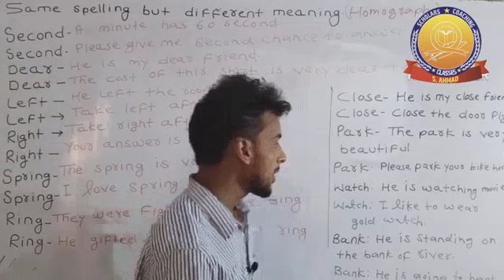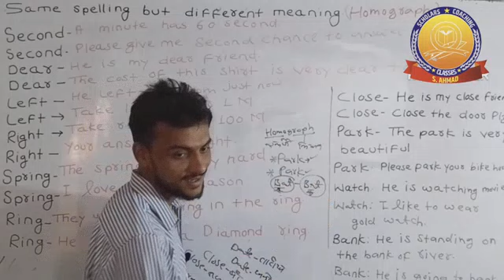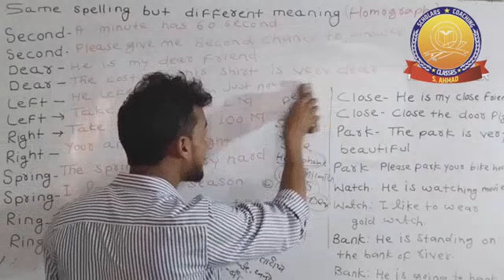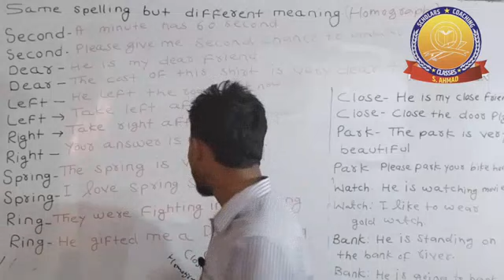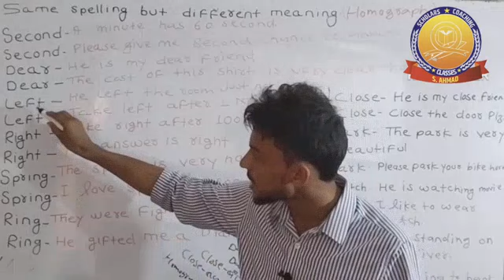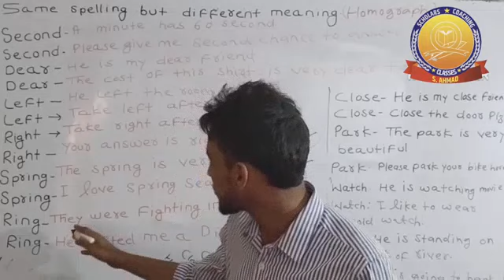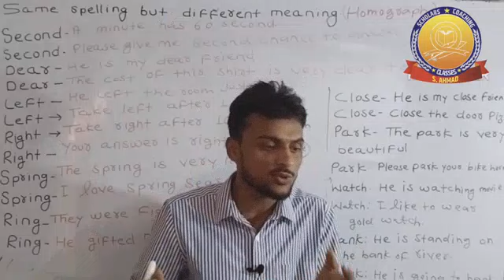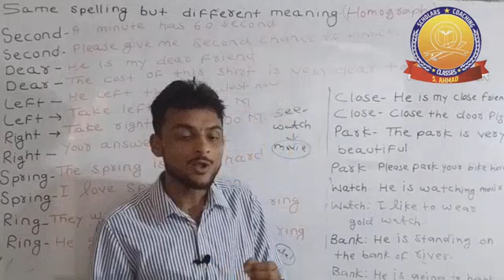SAME SPELLING BUT DIFFERENT MEANING // HOMOGRAPH FOR ALL CLASSES AND COMPETITIVE EXAM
Insta I'd

Thief's story class x English

Insta I'd

A letter to god class x English

Pronunciation of c

Cat कैट to city सिटी क्यू